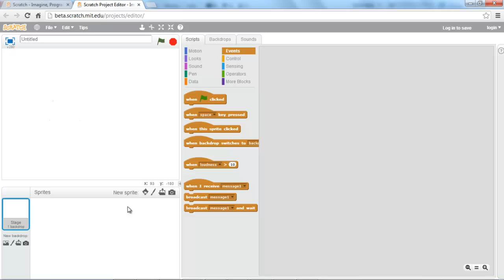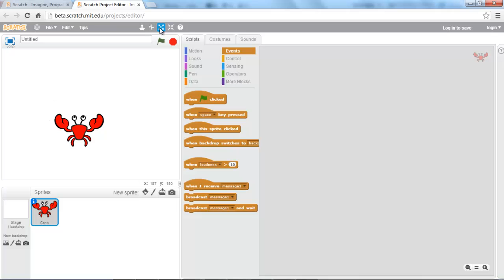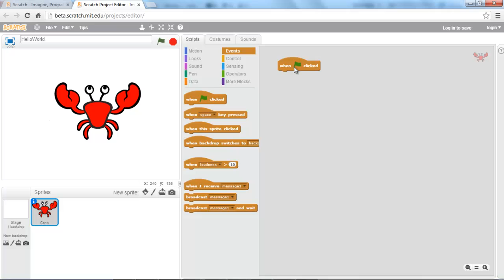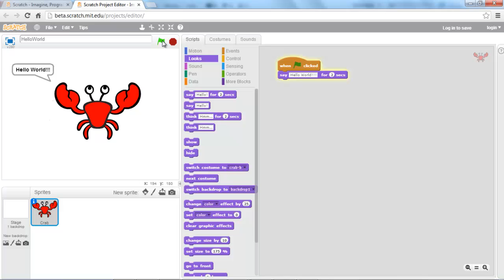Scratch 2.0 Tutorial - Hello World - 1